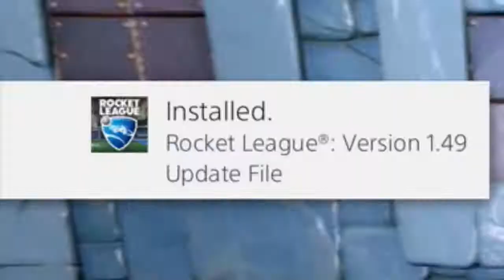[OLD] Revisiting the N. Sane Trilogy - JuniorNitro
Sorry I couldn't get this out sooner, but better late than never, I guess...

The 2018 revision of the CrashBandicoot NSaneTrilogy is here! What got fixed? What still needs improvement? Find out in this video!